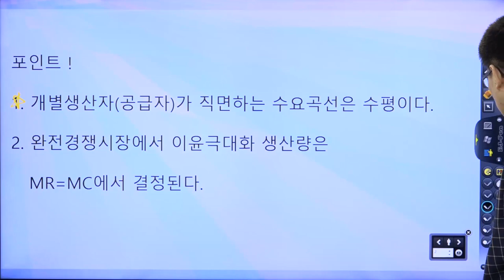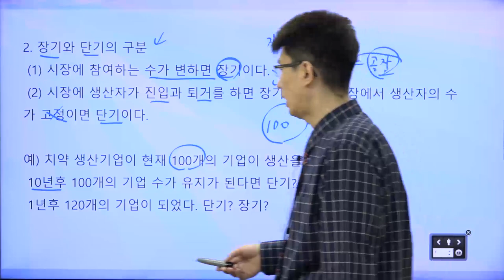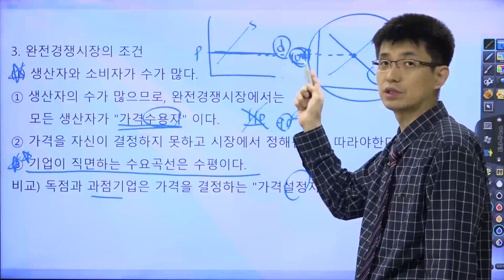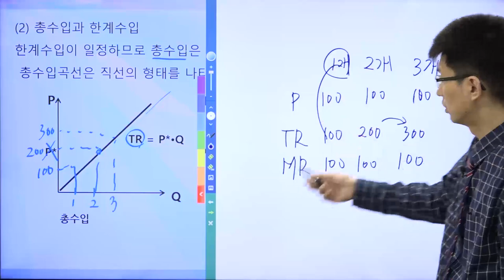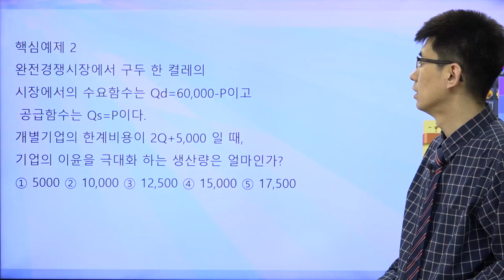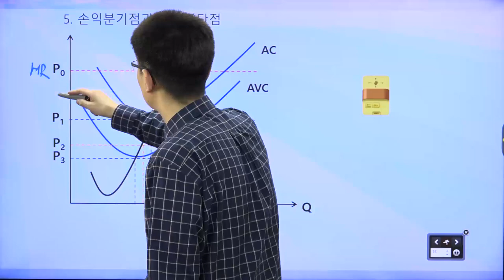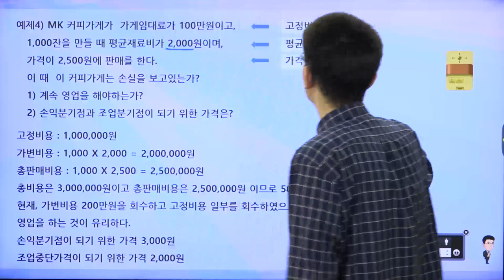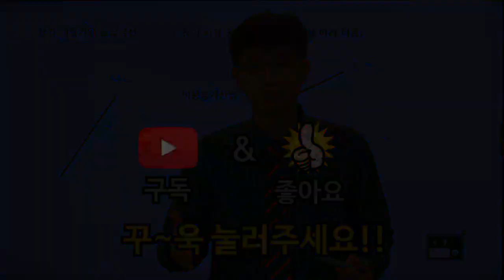[TESAT 너무쉬운 테샛 25강] 완전경쟁시장 (교재p 109~116)